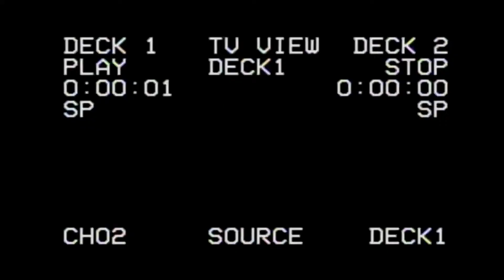Mini Stock Feature - Wake County Speedway 4/1/22